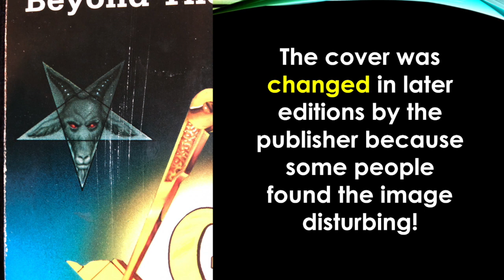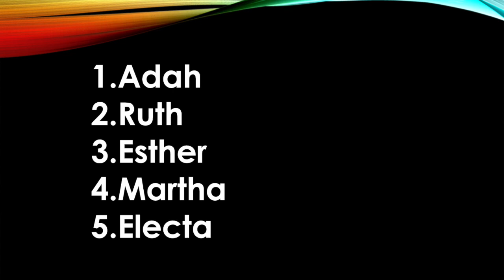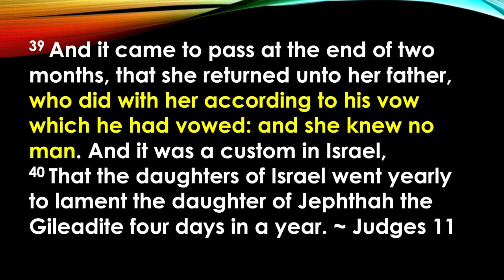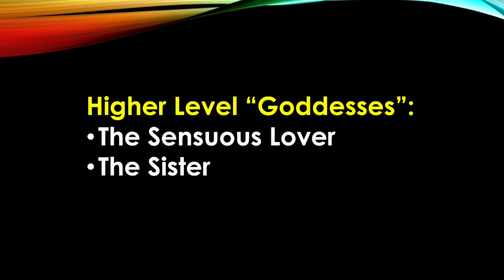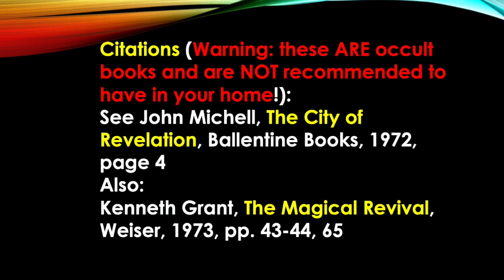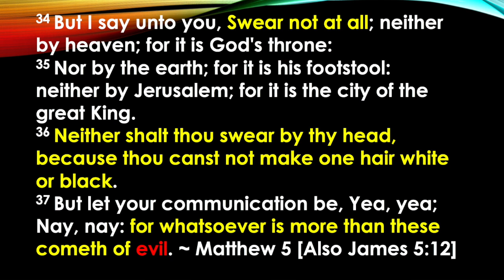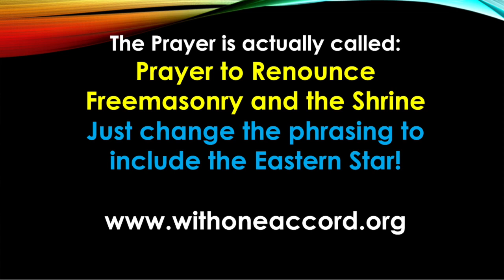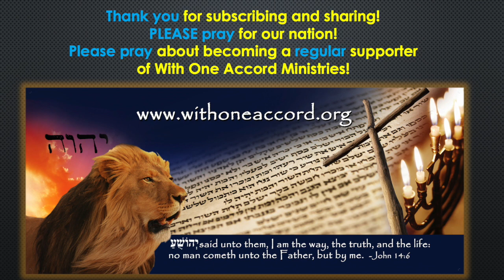Daughters of the Goat!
LADIES of the LABYRINTH - DAUGHTERS of the GOAT!

Does the ORDER OF THE EASTERN STAR bring women closer to Christ-Messiah – OR the GOAT of BAPHOMET? What are STAR members actually worshipping in rituals? In this anointed, passionate ministry to WOMEN, their FAMILIES & CHILDREN, Dr. William Schnoebelen not only shares testimonies of women he’s ministered to but also, digs deep into the foundations of the Eastern Star YOU CAN SHARE WITH LOVED ONES snared by this seemingly ‘Christian’ cult.

WARNING! - The Eastern Star is the ladies' auxiliary of the Freemasonic order and countless members often suffer spiritual attack and oppression! LEARN NOW HOW to BREAK the curses of this satanic organization off YOUR family and BREAK ITS satanic, Masonic OATHS - and the curses of MASONIC HEADSHIP! THEN, LEARN about the five RAYS of the Eastern Star (pentagram), HOW MANY WOMEN ENDURE POSSESSION & HOW TO DESTROY the enduring horrors suffered by the DAUGHTERS OF THE GOAT!

SPECIAL NOTE: Thanks to WOAM’s beloved Friends & Partners who help make the Outreach Programs of With One Accord Ministries Possible – May YAHUWAH bless you continually for your kind generosity – THANK YOU!

Recognized as a Biblical authority on alternative religions and the occult, previous to his salvation Dr. Bill spent nine years as an active member of the Freemasonic fraternity (both York and Scottish rite), and sixteen years as a high-level teacher of witchcraft, spiritism, ceremonial magick and Masonry. To Jesus Christ’s/Yahushua’s glory, the Holy Spirit continually uses Dr. Bill’s extensive knowledge, anointing and understanding of Scripture, as well as his past experience as a Druidic high priest, ordained spiritualist minister and former satanist to teach Believers the intricacies of Scriptural spiritual warfare as he ministers to those lost in cults.
Related Resources!
LADIES OF THE LABYRINTH–ORDER OF THE EASTERN STAR (dvd)

STRAIGHT TALK on the ORDER OF PRINCE HALL FREEMASONRY (African American Masonry) (tract)

SAMPLE LETTER TO DEMIT [Resign] from the Masonic Lodge or similar auxiliary bodies